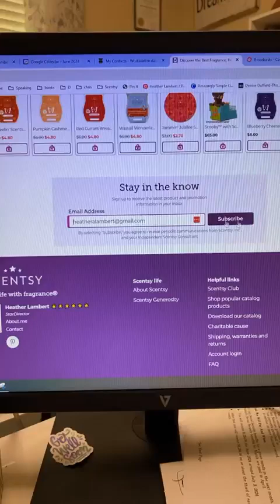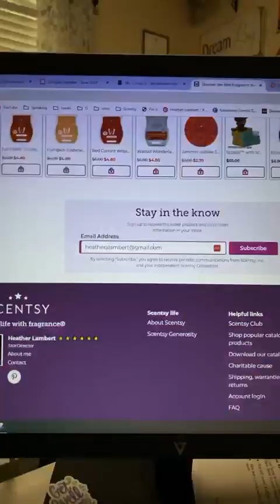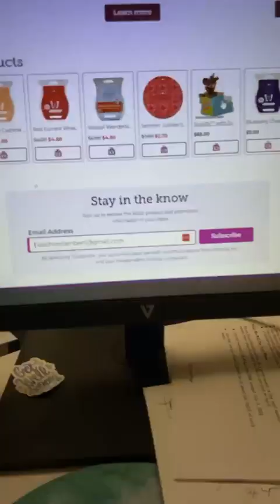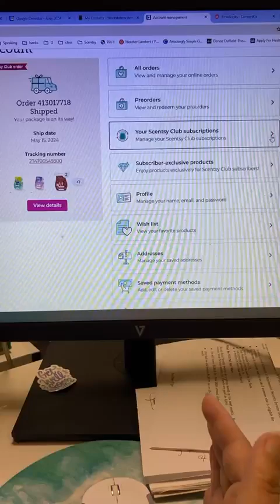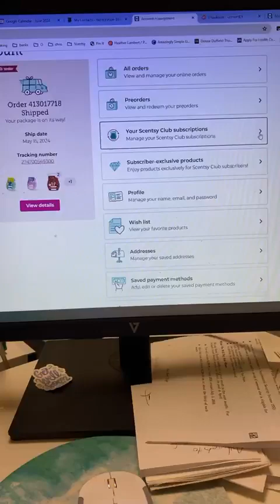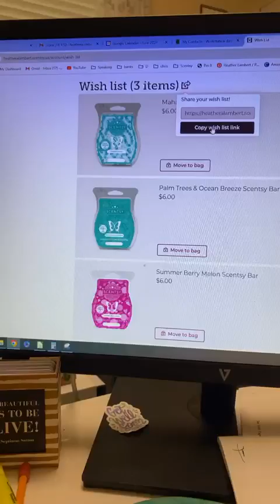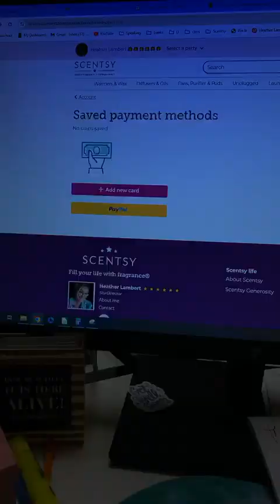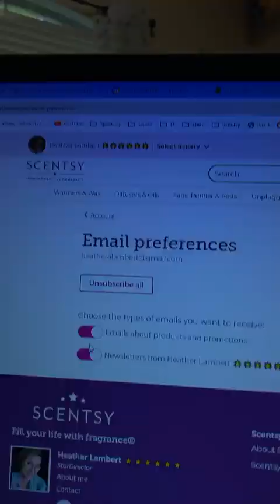Are you on my VIP list?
Make sure your on my Scentsy list to keep getting emails.   I am only using my scentsy list moving forward so make sure you are on it!   If you used to be on it but don “open” the emails you may have been taken off the list so head on over to my website, scroll to the bottom and SUBSCRIBE! 😃.   Message me with any questions.